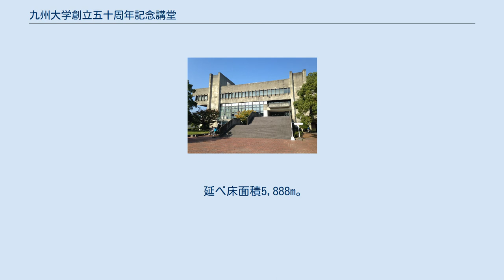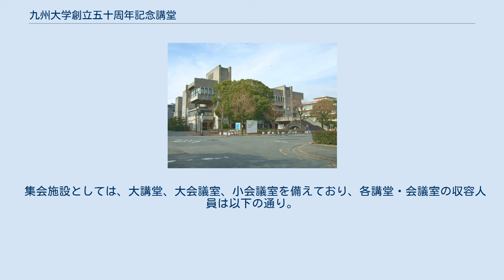九州大学創立五十周年記念講堂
九州大学創立五十周年記念講堂 九州大学創立五十周年記念講堂 九州大学創立五十周年記念講堂（きゅうしゅうだいがくそうりつごじっしゅうねんきねんこうどう）は、福岡県福岡市東区箱崎の九州大学箱崎地区に所在していた講堂である。
通称、九州大学五十周年記念講堂、五十周年記念講堂。
 九州大学の起源は1867年に設立された福岡藩の藩校である賛生館に遡るが、近代的な学制に基づく大学としては1911年に九州帝国大学が設立されたのが端緒であり、九州大学ではこの年を大学創立年としている。
 九州大学創立五十周年記念講堂は、1961年に九州大学が九州帝国大学としての設立から50周年を迎えたことを記念して建設された講堂である。
 大学設置50周年の記念事業は、1960年（昭和35年）10月18日に発足した九州大学創立五十周年記念会によって実施されたものである。
その一環として、同記念会により講堂が建設され、1967年（昭和42年）10月20日に竣工。
同11月に九州大学に寄附された。
開館は翌1968年（昭和43年）4月12日。
 2018年7月13日に中央食堂と共に閉鎖。
そして解体した。
 設計は、九州大学工学部建築学科教授であった光吉健次らによる。
 延べ床面積5,888m。
1階手前部分は食堂になっており、大講堂へは前面右側に設けられた大階段を上り、2階のホワイエを経てアクセスする。
ただし、ホワイエ部分には近年食堂が増築されている。
 集会施設としては、大講堂、大会議室、小会議室を備えており、各講堂・会議室の収容人員は以下の通り。